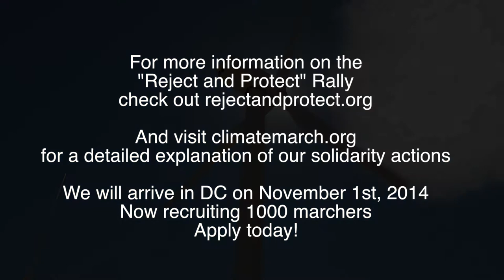Climate March Supports "Reject and Protect"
Starting on Earth Day, April 22nd, the Great March for Climate Action will host a five-day week of actions in solidarity with the Cowboy Indian Alliance, a coalition of cowboys, farmers and Native Americans at risk of displacement from the Keystone XL pipeline. To show their refusal to let their land be destroyed by this horrific endeavor to pursue and transport tar sands oil, the Cowboy Indian Alliance will ride into DC on Earth Day and set up camp in front of the White House. And on Saturday April 26th, thousands will join them in DC to march and deliver a hand-painted tipi to President Obama representing their hope that he will reject the Keystone XL pipeline and their promise to protect their land should he allow it to move forward. Join the Cowboy Indian Alliance in DC on Saturday April 26th at 11 am in front of the National Mall or show your support by participating in our five day week of action.

Tuesday: Pick up trash to celebrate Earth Day and send a video to stating "President Obama, I oppose the Keystone XL pipeline because..."

Thursday: Write a letter to President Obama telling him that you stand in solidarity with the Cowboy Indian Alliance and the reason(s) you oppose the Keystone XL pipeline.

Friday: Spend a day in silence to show your support those frontline communities that have been silenced by the oil industry.

Saturday: Fast to empathize with suffering pipeline refuges whose basic rights have been violated.

Want to take a step (or several million steps) further, join the Great March for Climate Action! We are a community of environmental activists marching from LA to DC to inspire action on the climate crisis. We just hit Snowflake, AZ and will arrive in DC on November 1st just in time for midterm elections.